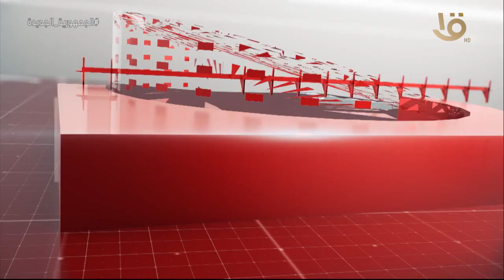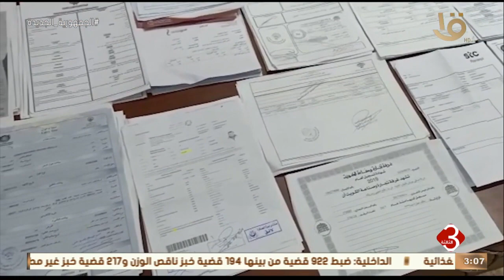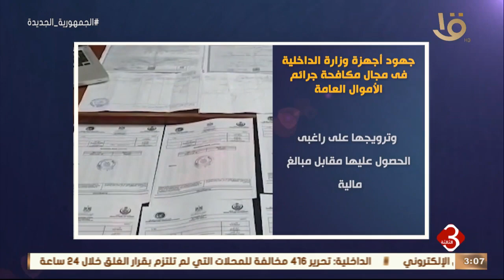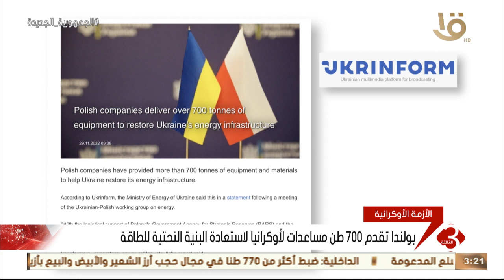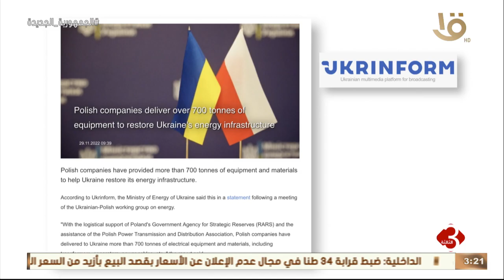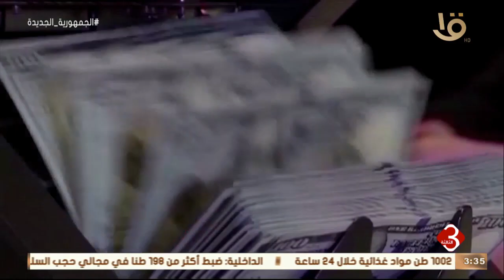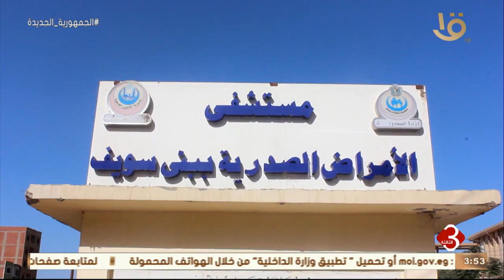نشرة الثالثة | متابعة لأهم الأخبار السياسية والاقتصادية محلياً وعالمياً كاملة 29-11-2022